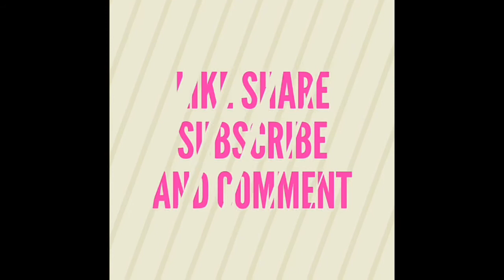Crunchy crunchy ఉల్లిపాయ పకోడీ, మిరపకాయ ఆలు బజ్జీలు/morning tiffin